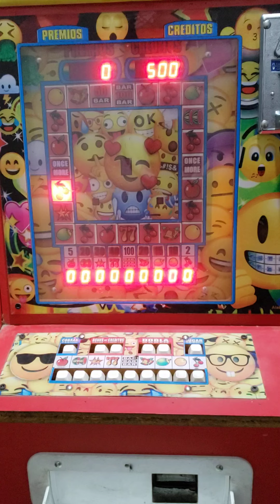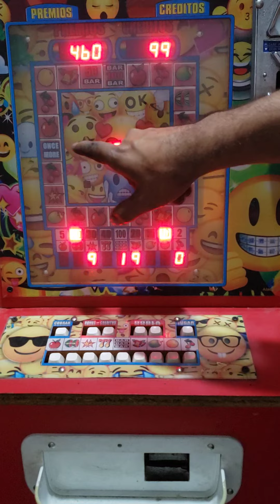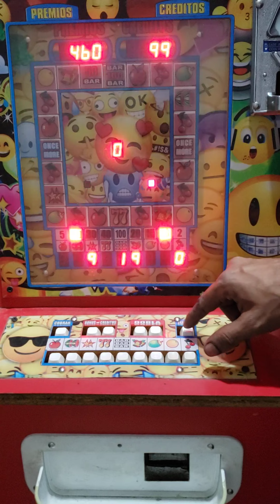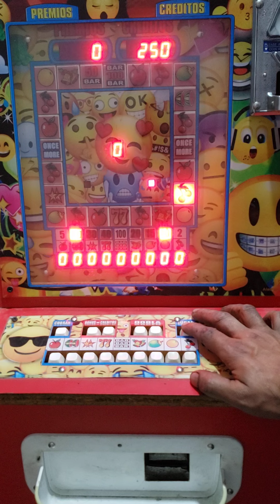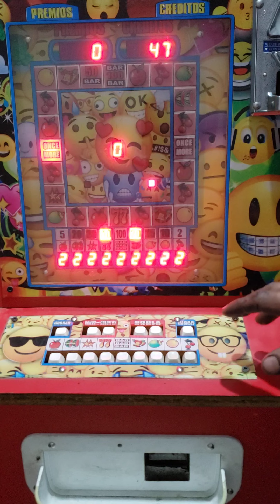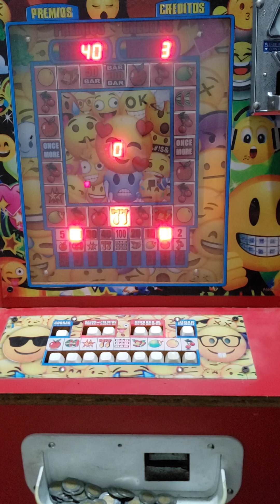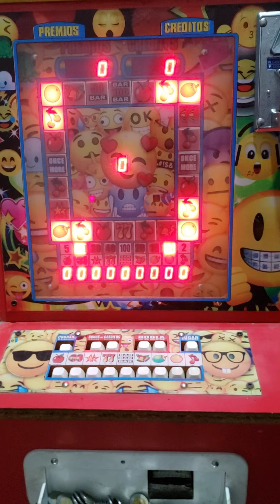por fin sacamos el bar de 100